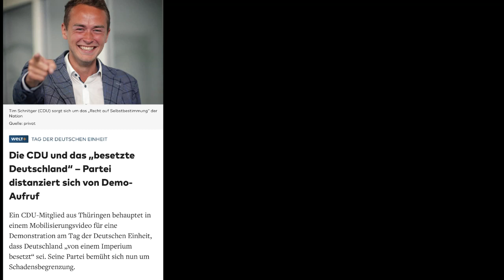Der Rebell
Peter Weber im Interview mit Tim Schnitger
"Wir erweitern Horizonte"

Oder: via Überweisung an:
𝐈𝐁𝐀𝐍: 𝐃𝐄 𝟐𝟏 𝟕𝟔𝟎𝟓 𝟎𝟏𝟎𝟏 𝟎𝟎𝟏𝟑 𝟗𝟔𝟑𝟓 𝟖𝟐
𝐁𝐈𝐂: 𝐒𝐒𝐊𝐍𝐃𝐄𝟕𝟕𝐗𝐗𝐗
𝐁𝐚𝐧𝐤: 𝐒𝐩𝐚𝐫𝐤𝐚𝐬𝐬𝐞 𝐍ü𝐫𝐧𝐛𝐞𝐫𝐠

Herzlichen Dank!